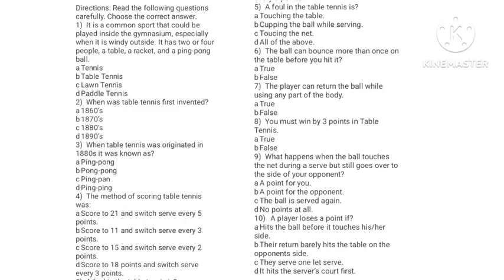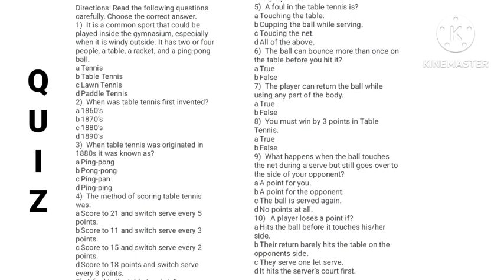Table Tennis Reporting